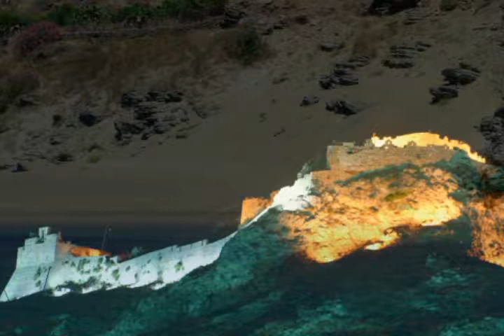Pictures of Greece - 2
Pictures of my country through my trips.